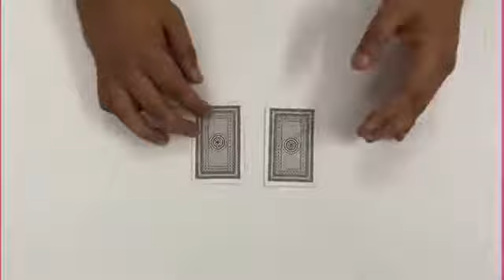Spy Latest Hand Card Changer For Cheating Playing Cards 📞